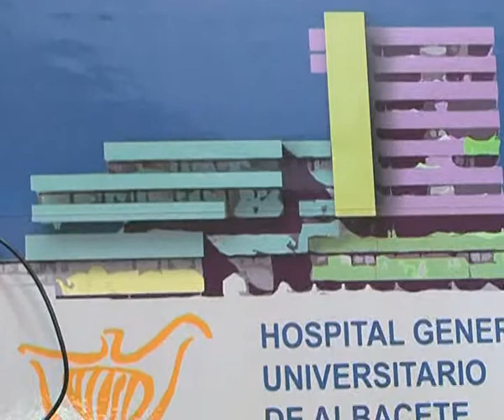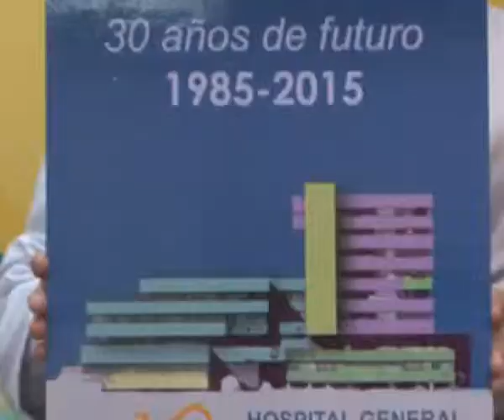El Hospital General celebra su 30 aniversario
El Hospital General Universitario de Albacete cumple 30 años con importantes logros a sus espaldas y retos de cara el futuro. El gerente del Área Integrada ha repasado hoy los momentos claves del centro y ha adelantado que se ampliará el área de radioterapia oncológica. También se creará una unidad del ictus.